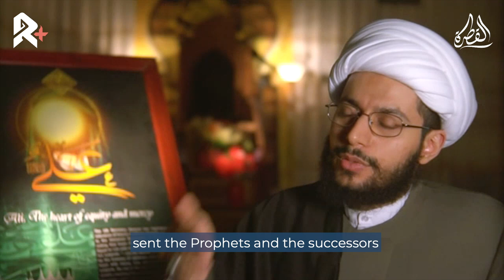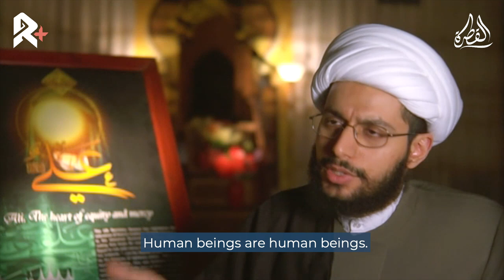History Repeats Itself: Mankind Corrupting God’s Religion - Sheikh Yasser al-Habib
𝗧𝗨𝗥𝗡 𝗢𝗡 𝗖𝗖 𝗦𝗨𝗕𝗧𝗜𝗧𝗟𝗘𝗦 𝗧𝗢 𝗔𝗖𝗖𝗘𝗦𝗦 𝗧𝗥𝗔𝗡𝗦𝗟𝗔𝗧𝗜𝗢𝗡𝗦!

How does mankind corrupt heavenly religions in the name of God and what are the consequences? Sheikh al-Habib elaborates on historical events that led to such corruption. These historical events illustrate how the Prophets of old suffered from their people's mischievous behaviour and disobedience, during their lives and after their martyrdom. Likewise, the Prophet and the Ahlul-Bayt (peace be upon them all) had it no different and suffered through similar events.